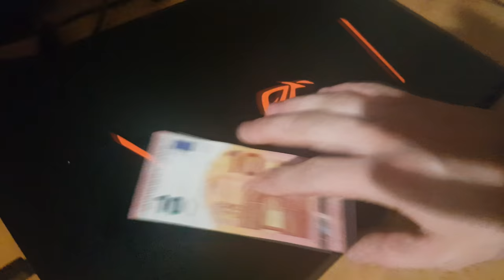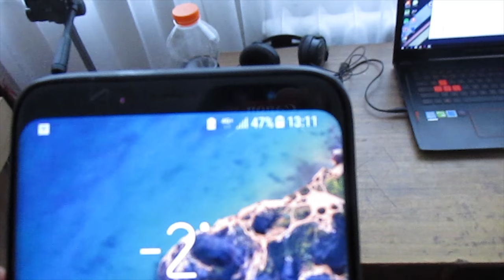Pirmoji Žiema Su Passat'u!?? Žiemos Epizodai Prasideda?!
Su passat'u žiema tikrai linksma:) o gal ne :) nežinau, bet tokia toji Aivaro diena, turėjo gautis geriau biški pabaiga, bet kaip ir visada klaidų yra :) iki ryt:)

"GYGJTYT"